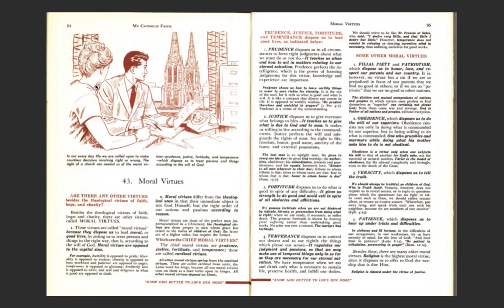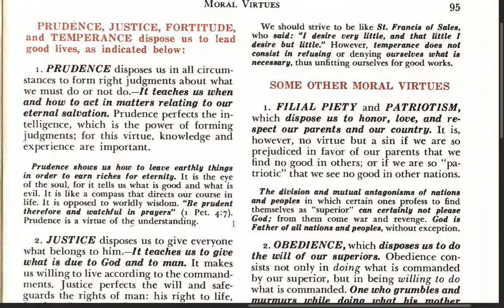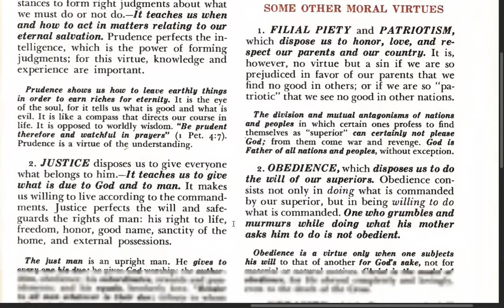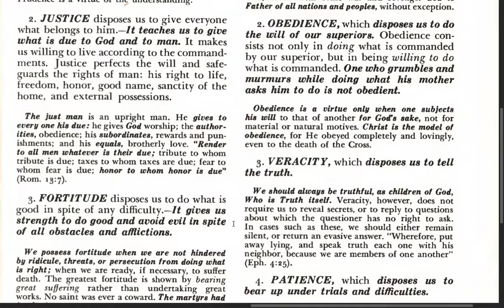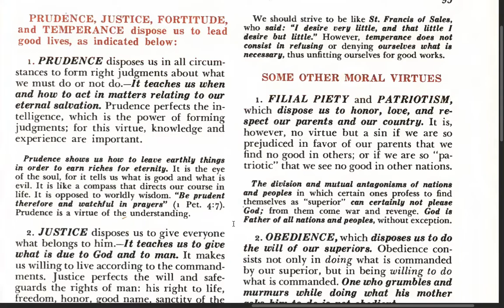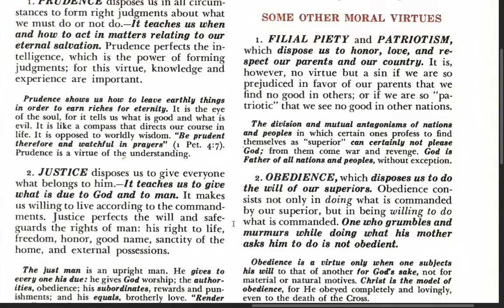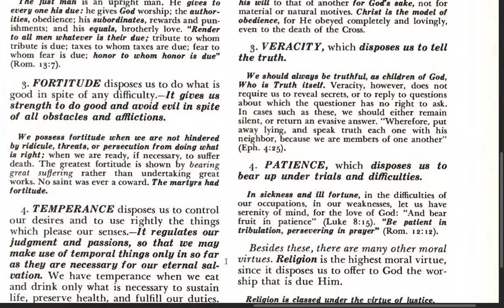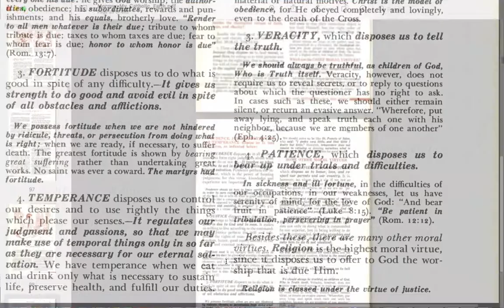Lesson 43 - MORAL VIRTUES - Bishop Louis Morrow (My Catholic Faith, 1962 ed.)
ARE THERE ANY OTHER VIRTUES besides the theological virtues of faith, hope, and charity?

Which are the CHIEF MORAL VIRTUES?

Which are SOME OF THE OTHER MORAL VIRTUES?